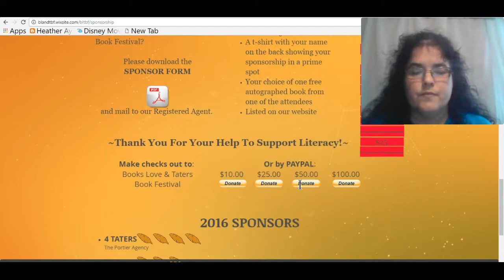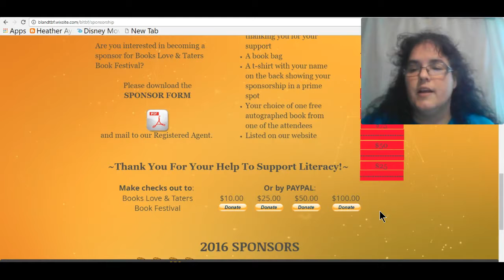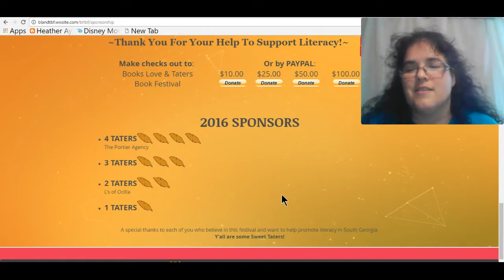BLTBF - Donate promo by Tracey M. Cox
The Books Love & Taters Book Festival is looking for donations for their 2016 event. This video will show you where to go & how to donate. Let's all help support literacy in South Georgia!

yecart
fbtlb